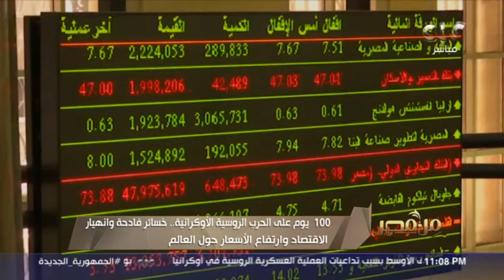100 يوم على الحرب الروسية الأوكرانية.. خسائر فادحة وانهيار الاقتصاد وارتفاع الأسعار حول العالم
من مصر | 100 يوم على الحرب الروسية الأوكرانية.. خسائر فادحة وانهيار الاقتصاد وارتفاع الأسعار حول العالم